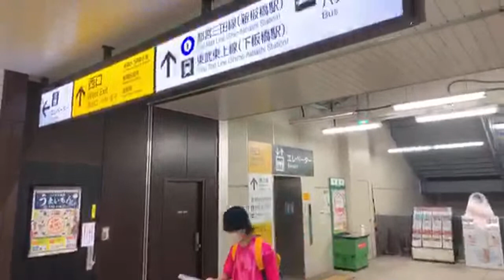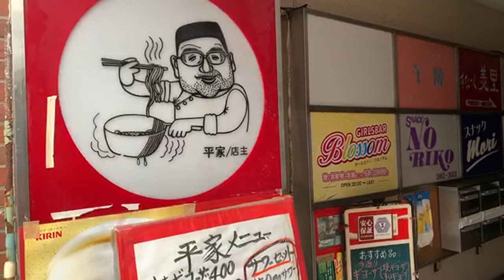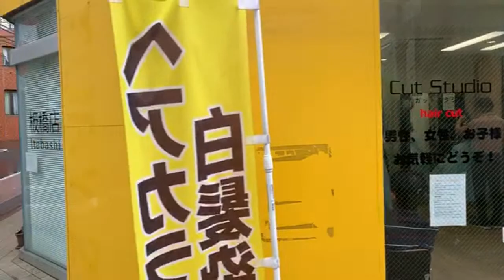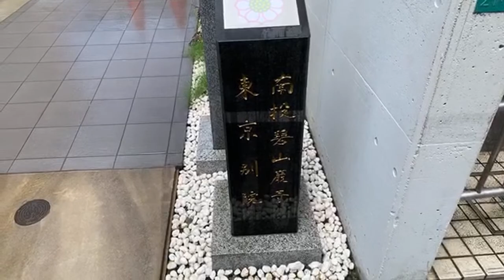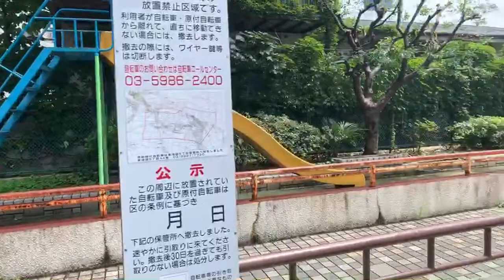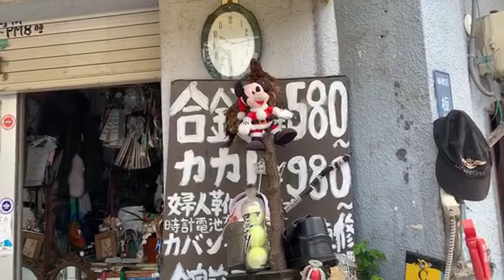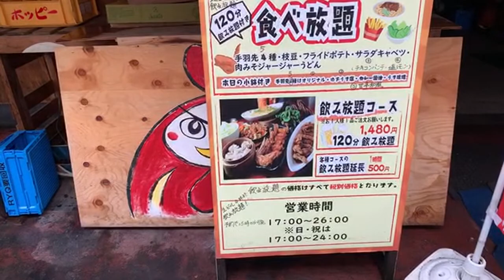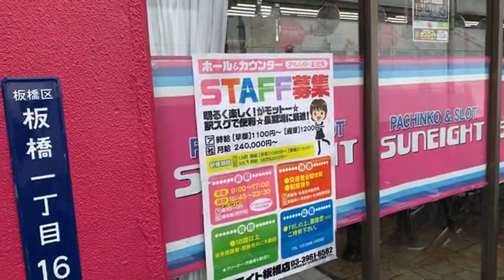ITABASHI Station area TOKYO | Explore Japan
No idea what is around here so let's go explore! Walking from Itabashi station over to Shimo-Itabashi and back. Various back streets, shops and stations.

►TD Crew
Bob Sears - Chris Hansen - Follow the Sun - Juliann  - Peter L - Piper Rox - Ron F - SandraC1313
-The Time Traveler

►TD Samurai
Alain - Evil Ernie  - Jackie Heroux* - Jason P - Katurah
Kerry L  - MariaDK  - Nick R - Pheng Ov - The Hungry Nomad - Tim B

►TD Shogun
Indigo Savor* - Moto Gnome - RamsesSilent* - Robert K* - Stepan - The J-Vlog* - William L*

►TD Emperor
Big Hamm - LMA PICAS32 - Stuart Y

►TD Ultimate - Jason M*
► UPLOAD SCHEDULE
● The Morning Coffee Show - Monday to Friday 9am JST
● 15 Live streams per month (Lost in Tokyo/ Tour Tokyo) Mainly Sat/Sun
Keep it real y'all
Drew